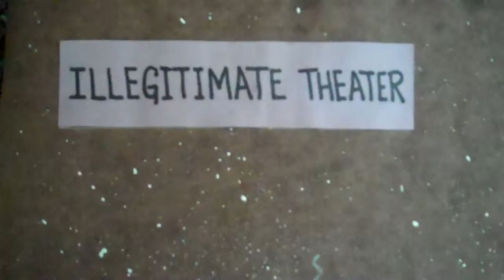Daring1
Some thoughts on daring